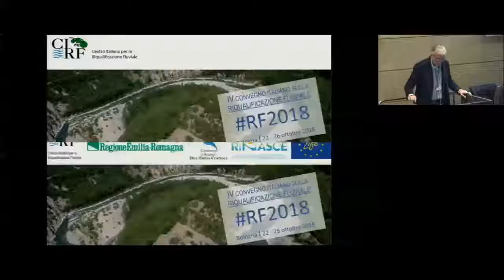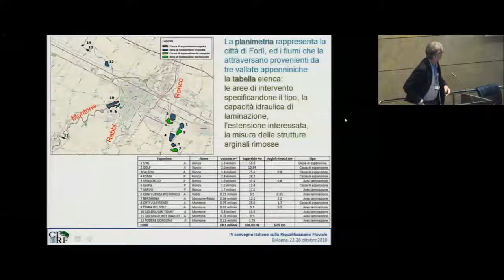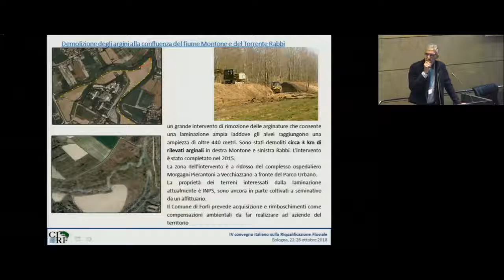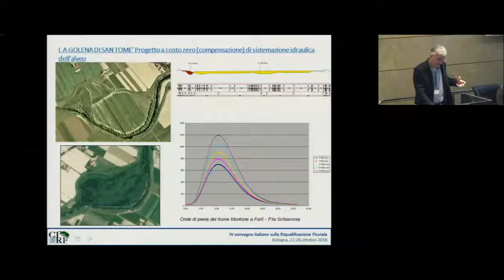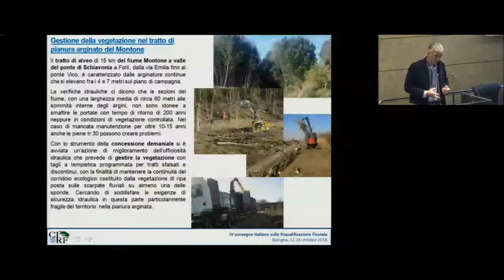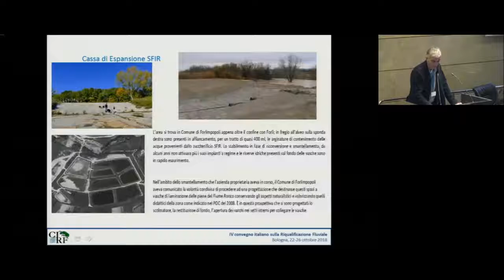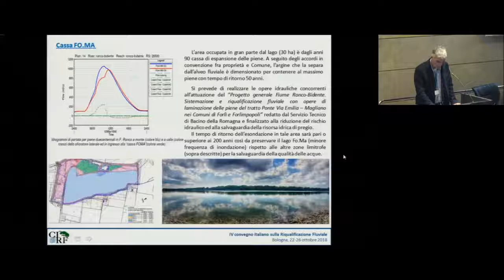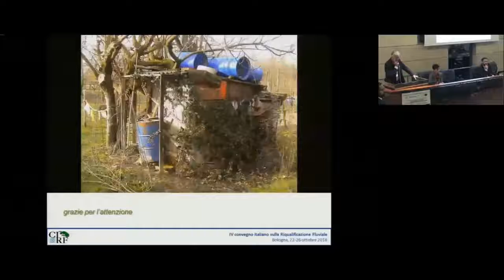Fausto Pardolesi - Riqualificazione fluviale e Sicurezza idraulica nella città di Forlì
Fausto Pardolesi - Regione Emilia-Romagna - Agenzia Sicurezza del Territorio e Protezione Civile, Servizio Area Romagna - Riqualificazione fluviale e Sicurezza idraulica nella città di Forlì, attraversata da tre corsi d’acqua [RF2018 - IV Convegno Nazionale sulla Riqualificazione Fluviale 23 ottobre 2018]